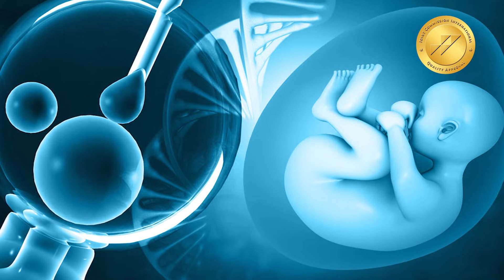Myths about IVF | Dr Preethi Reddy, BirthRight Fertility by Rainbow Hospitals, Kondapur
Dr. Preethi Reddy, Consultant Infertility at BirthRight Fertility by Rainbow Hospitals, talks about the myths and apprehensions surrounding IVF treatments today. IVF, nowadays, is one of the most promising and advanced fertility treatments available. Have you heard people say that bedrest is mandatory after IVF? This is a myth. Watch the whole video to bust myths like this and learn the facts.

BirthRight Fertility by Rainbow Hospitals, Kondapur, is the first fertility centre in India to be JCI accredited.